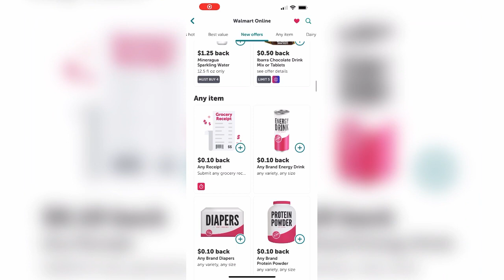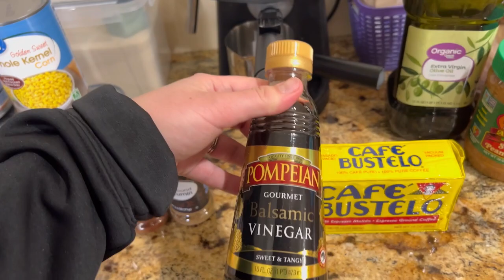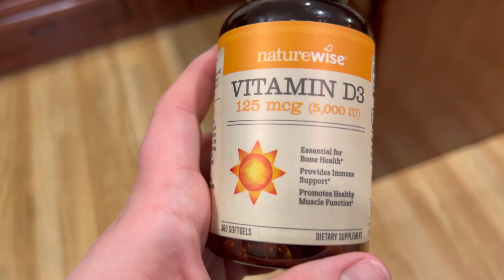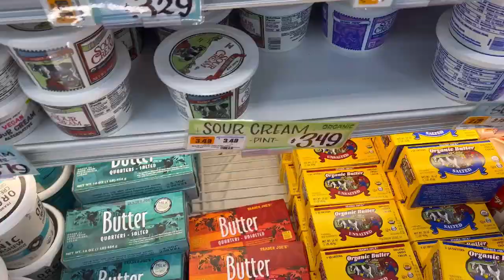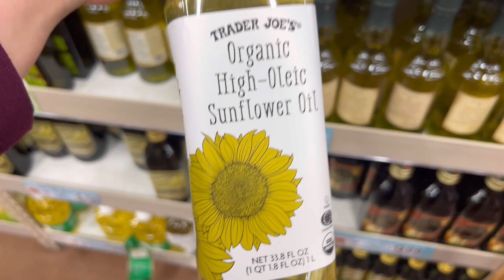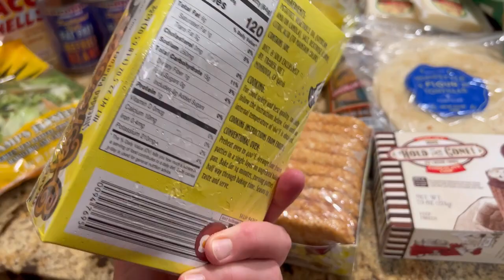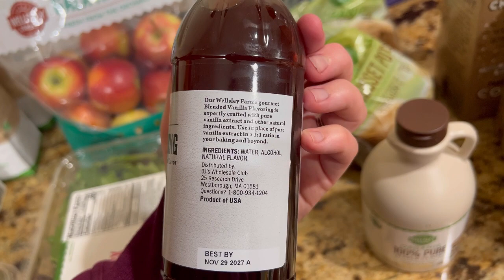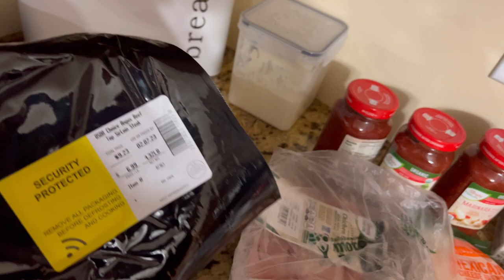GROCERY HAUL FOR A FAMILY OF 5 + SHOP WITH ME! // Trader Joe’s, Aldi, Walmart, BJs wholesale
Hi everyone, my name is Arianna. I hope you enjoy this biweekly grocery haul! I am a mom of three who enjoys cooking from scratch, finding the best deals and doing all the homemaking things! 😀

Come save money on Fetch with me! Sign up w/ code 2C7UB1 & get 2,000 pts